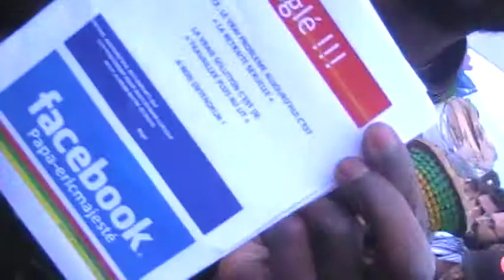MANIF DU 19 OCTOBRE 2010 024